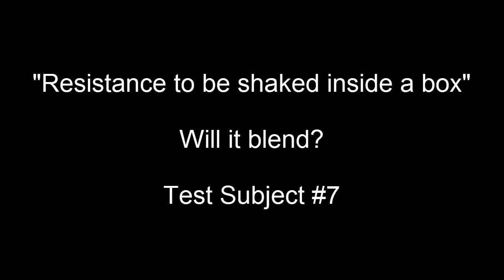MOAR PiVoT Test ^_^